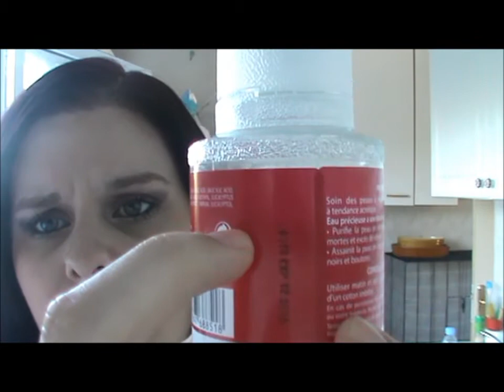Favoris du moment